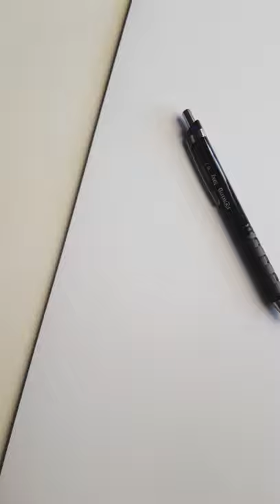Drawing Ciel and Sebastian -sketch- ( Black Butler )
orginal audio cr: @japamelaaudios